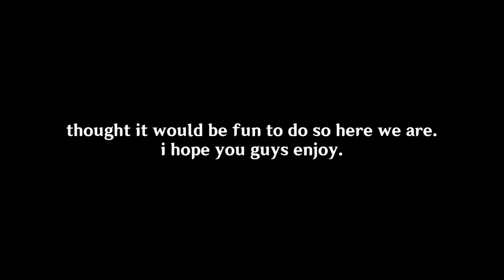This song was made using genshin co-op signatures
Hi, I'm polybia. In this video, I write a song using Genshin Impact signatures.
I hope you guys like this video! this was fun to do. 10/10 would do it again. smash like for another. stay safe and stay hydrated, gamers! :)